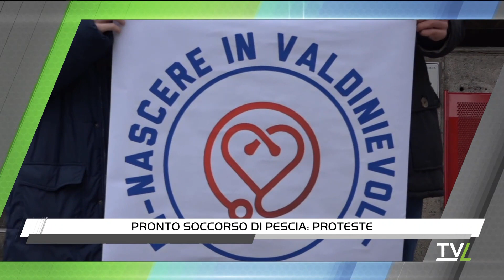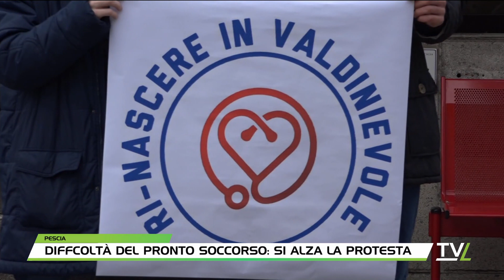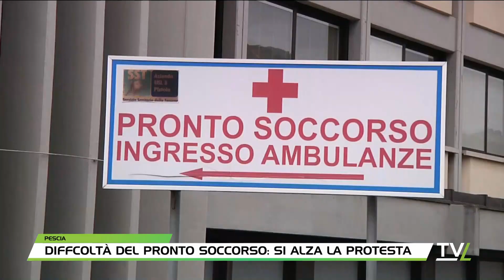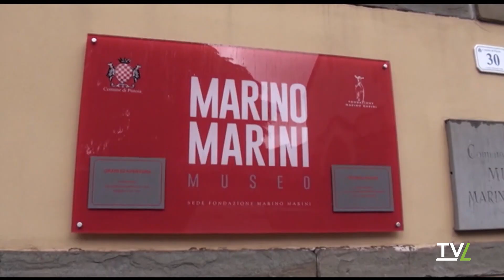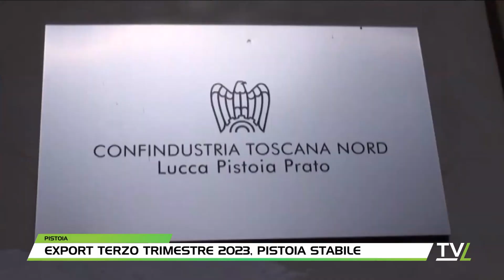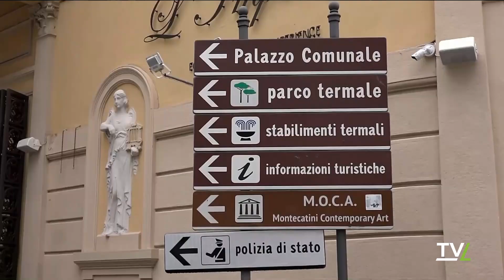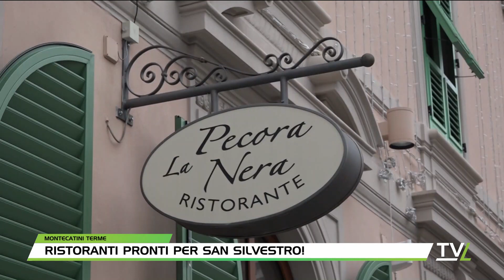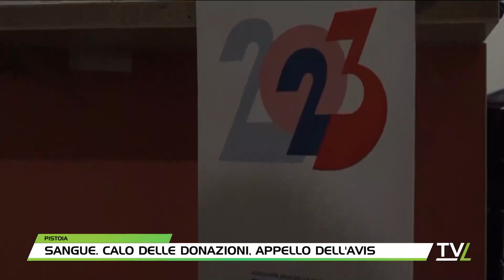TG60 Pomeriggio 29/12/2023